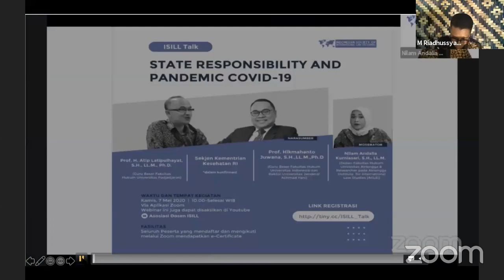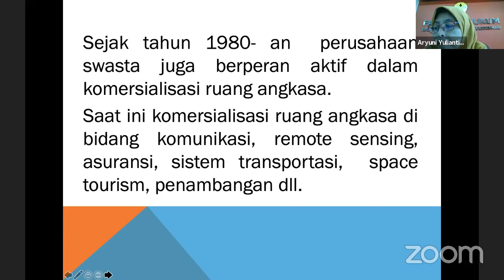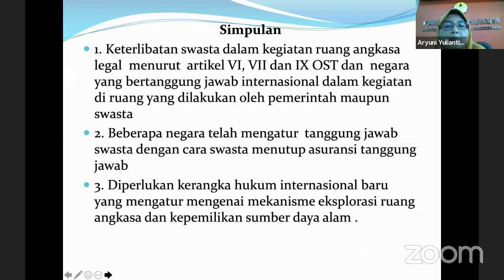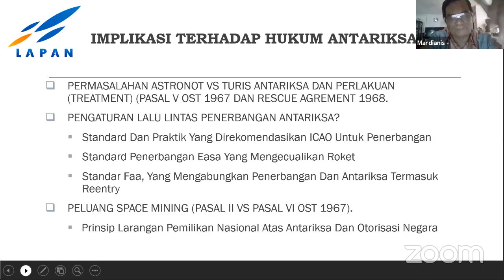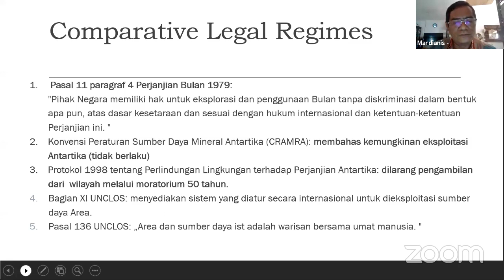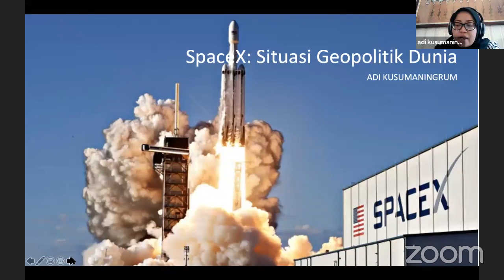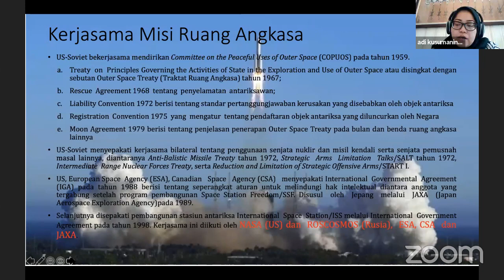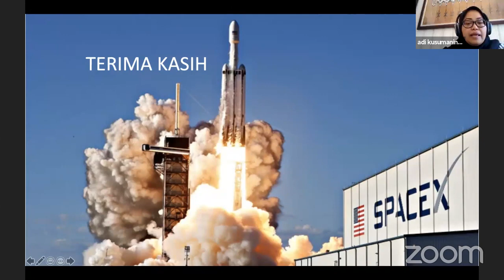ISILL TALK 3: Spacex and the Privatization of Space